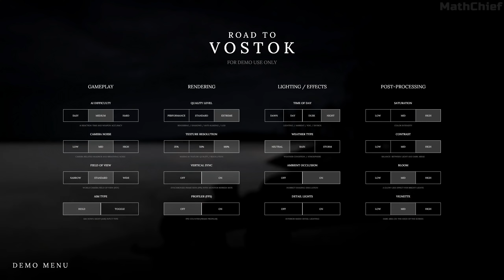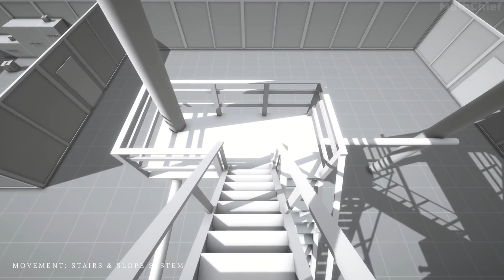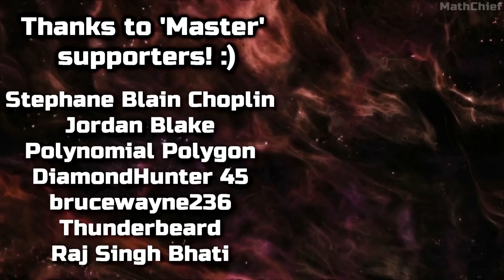This REALISTIC game looks to be pretty special... Road To Vostok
Check out a look at a new upcoming realistic hardcore FPS game that includes a ton of weapon mechanics, an advanced survival system, permadeath and much more! Pretty excited for this one!